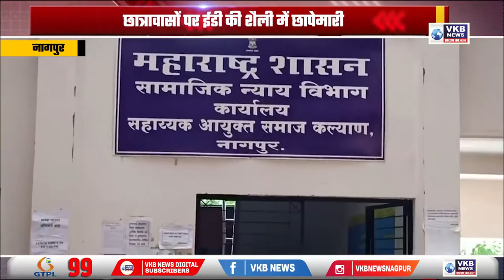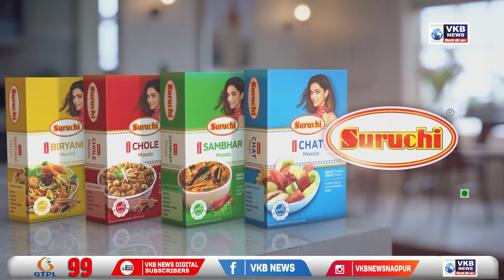सामाज कल्याण द्वारा सामाजिक न्याय विभाग के छात्रावासों की जांच